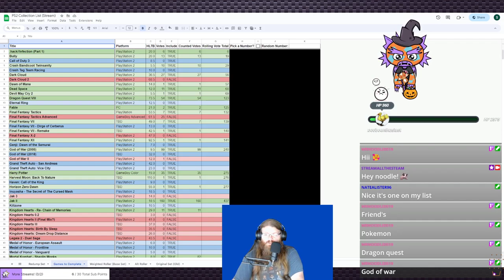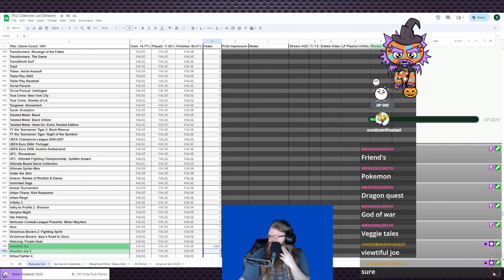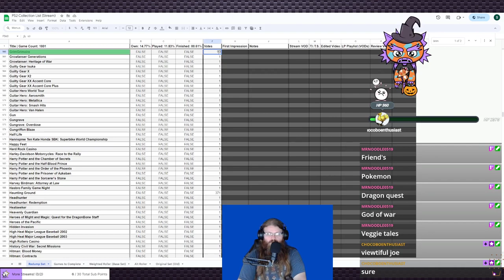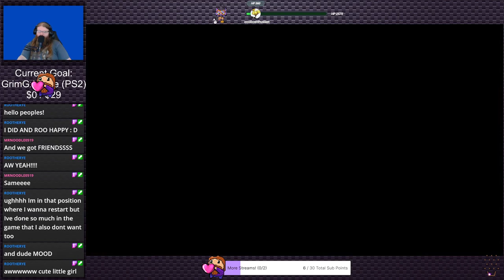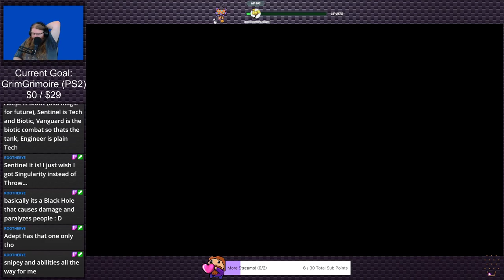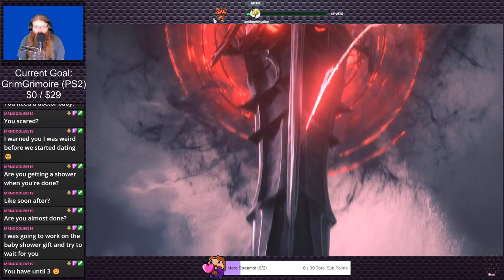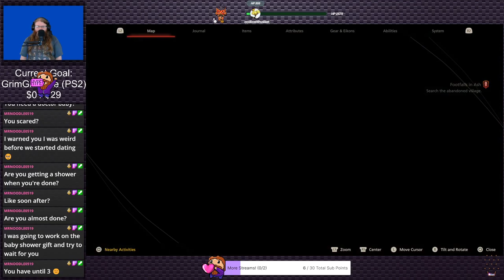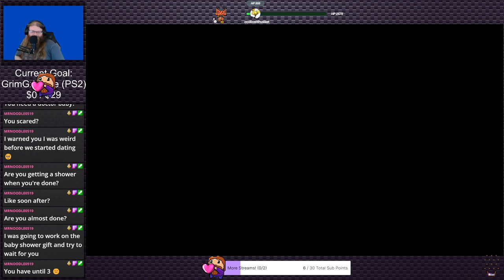Final Fantasy XVI (Stream 22) | Stream Plays #16 (Twitch VOD)